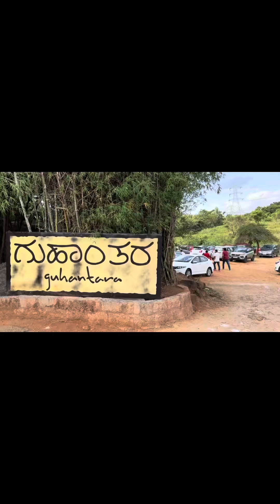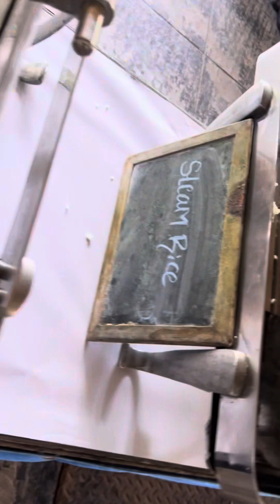Guhantara resort Bangalore